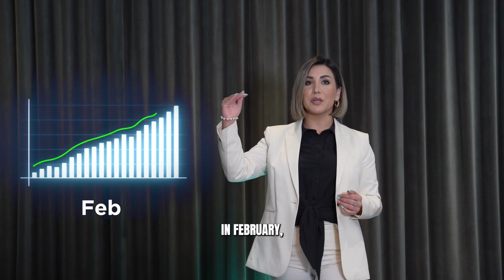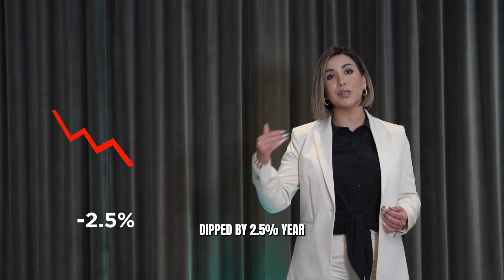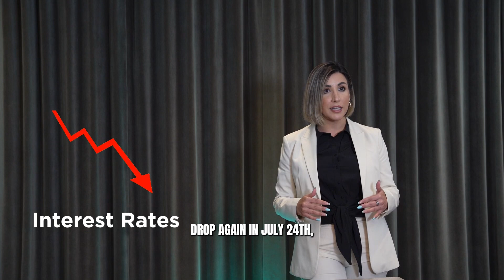GTA Real Estate Market Update: Recent Shifts & Sales Trends You Need to Know!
Welcome to the GTA Real Estate Market Pulse and Insights! Are you ready to dive into the most recent twists and turns of the Greater Toronto Area's real estate market? If you're contemplating buying or selling in the GTA or just keeping an eye on the market for future decisions, you've clicked on the right video.

The market unexpectedly quieted during spring, continuing its cooling trend into May. This slowdown was due to buyers waiting for interest rates to drop, following the Bank of Canada's reduction from 5% to 4.75%. While this change translates to modest savings—approximately $20 per $100,000 over 30 years—it raises the question of whether the market will rebound in the second half of the year.

In May, Toronto Real Estate Board reported around 7,000 MLS home sales, down 21.7% from last year, with average prices decreasing by 2.5%. Conversely, the GTA saw a 21% increase in new listings, indicating shifting dynamics. The condo market has faced challenges, particularly in luxury segments priced around $1,500 to $1,600 per square foot, with longer selling times and funding issues. However, condos under $1 million are seeing renewed interest, driven by first-time buyers.

As rates decline, expect increased market activity in the coming months, especially during July and August. Stay informed with our latest updates on market trends and predictions.

Navigating the GTA's real estate market can seem daunting, but understanding the latest trends and statistics can give you a significant advantage, whether you're buying or selling. Armed with today's insights, you're better prepared to make informed decisions and spot potential opportunities in the market.

Considering buying or selling in the GTA? Remember, whether it's a cozy condo or a spacious house, the key to making the best real estate decisions is staying informed.

📍 Main Office: 685 Sheppard Ave E unit 401, Toronto ON
☎️ Office: 416-494-SOLD